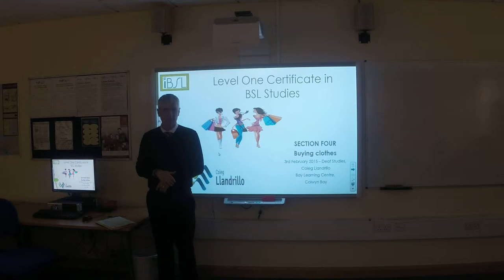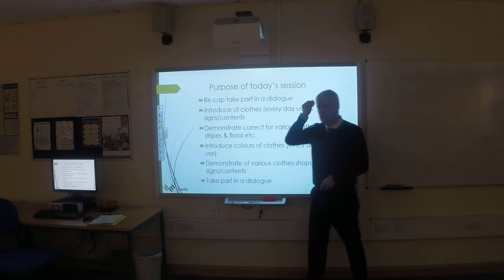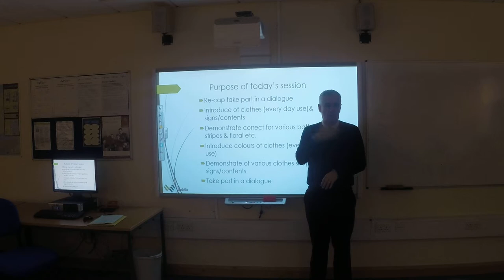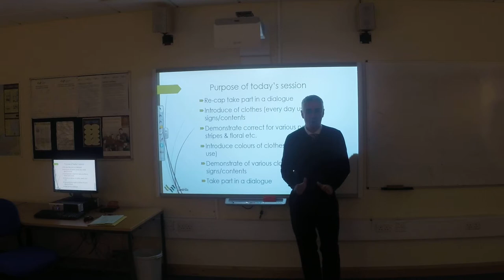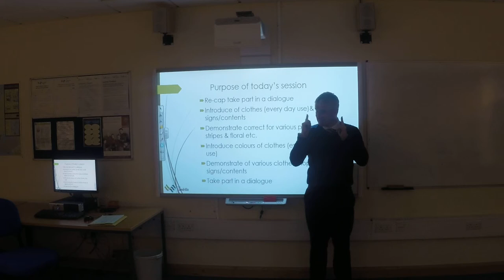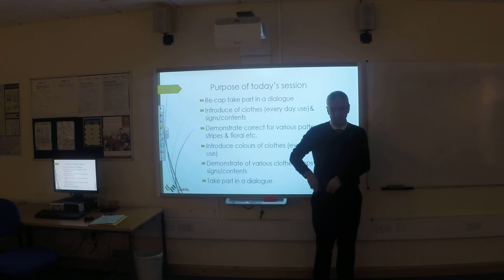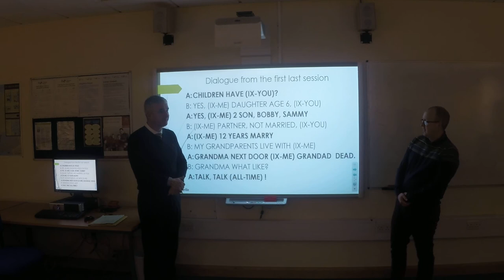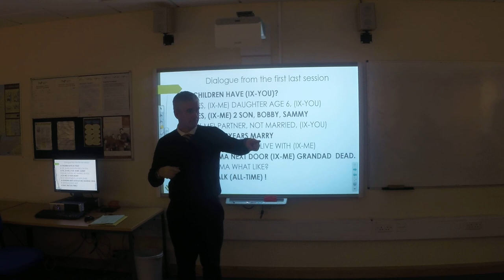iBSL Level 1 - Llandrillo College - Session 4 - 1 Session Overview and Recap